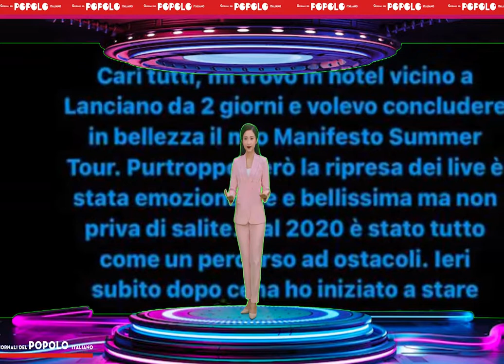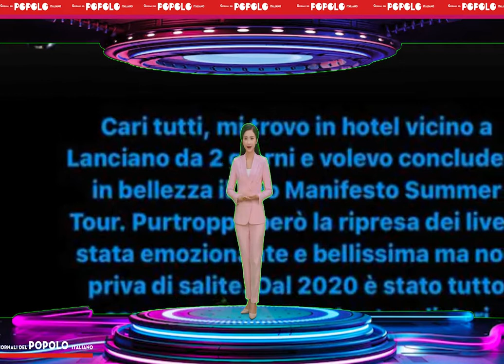Loredana Bertè sta male, l'annuncio gela i fan: "Percorso in salita" - Inews24.it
Problemi di salute per la longeva cantautrice italiana Loredana Bertè. La donna doveva esibirsi in un ultimo concerto, ma ha rinunciato Un personaggio forte, schietto e sopra le righe. Ma anche una cantautrice storica e longeva per la musica leggera italiana, che negli ultimi anni è tornata a far cantare e ballare con nuove hit niente male.  Loredana Bertè (Ansa foto) Stiamo parlando di Loredana Bertè. Un personaggio controverso del mondo della musica, che però vanta ancora un numero impression